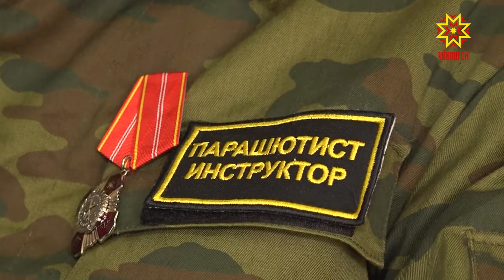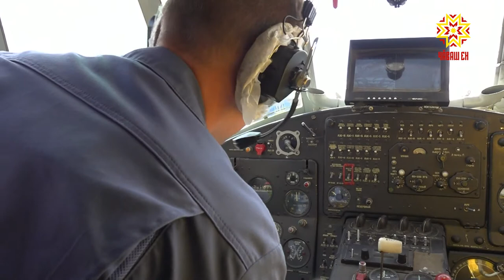Кашнинех парашютпа пĕрре те пулин сикмеллех!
Ку спорт тĕсĕ çамрăкланма, йывăр шухăшсене сирме, ирĕклĕхе туйма пулăшать. Ăмăрт кайăк пек çунат сарса кăпăшка пĕлĕтсемпе киленеççĕ вĕсем. Парашютпа сикекен хастарсемпе пирĕн корренспондент Шупашкарти аэроклубра тĕл пулчĕ.